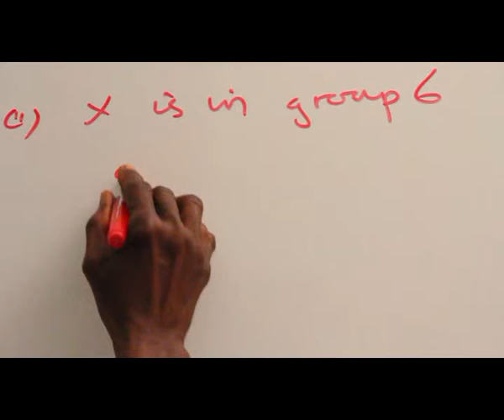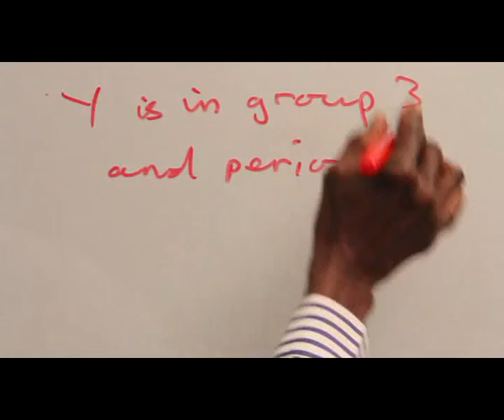ENERGY LEVELS PART 14